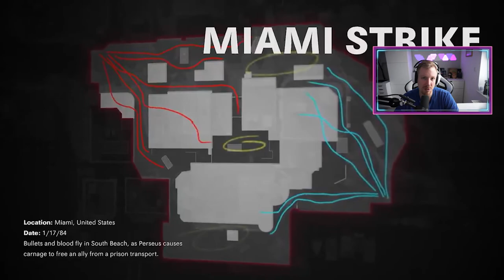MIDSEASON UPDATE KOMMT! | Cold War und Warzone News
Was geht!

133GB am PC für MW und Warzone!

Mein Setup:
Monitor: BenQ Zowie XL2546
Mainboard: Aorus Z490 Ultra
CPU : Intel i9-10900K
CPU-Kühler: Corsair H100i RGB PLATINUM SE
GPU: NVIDIA GeForce RTX 3080 Aorus Master
Memory: Corsair Vengeance RGB PRO 32GB (4x8GB) DDR4 3600MHz
SSD: Corsair MP600 1TB
SSD: Crucial MX300 525GB SATA M.2 SSD
SSHD: Seagate 1TB SSHD
HDD: Seagate 1TB Barracuda

Headset: Steelseries Arctis Pro Wireless
Keyboard: Razer Huntsman Elite
Mouse: Razer Viper Ultimate
Mousepad. Razer Gigantus V2 XXL
Cam: Sony Alpha 5100
Mikrofon: Shure SM7B
Interface: GoXLR

Mein Stuhl: noblechairs EPIC Gaming Stuhl